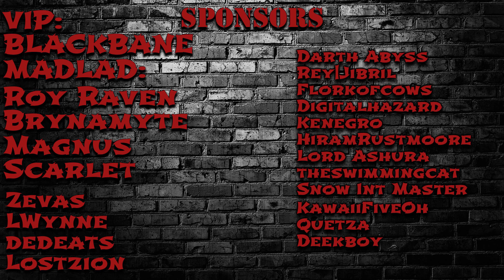[Epic7] Dagger Sicar - W13 No Thief or Ranger and 3 Knights